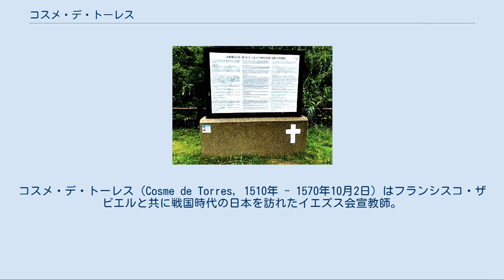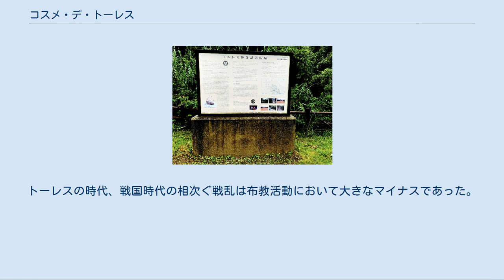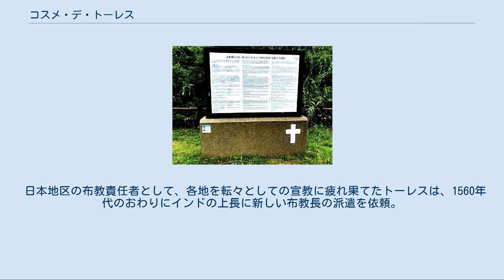コスメ・デ・トーレス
戦国時代の人物_(日本)
コスメ・デ・トーレス（Cosme de Torres, 1510年 - 1570年10月2日）はフランシスコ・ザビエルと共に戦国時代の日本を訪れたイエズス会宣教師。
 カトリック教会の司祭。
ザビエルの意志を受けて18年にわたって日本で宣教。
彼の目指した「適応主義」（宣教師が現地の文化に根ざして生きること）は当時のヨーロッパ人の限界を超えた思想であり、日本におけるキリスト教布教の成功をもたらした。
 スペイン語のrr（巻き舌音）の表記の関係で、「コスメ・デ・トルレス」とも書く（キリシタン、対外交渉史関係の文献では慣用的にこの表記例が多い）。
また一部文献では「コスモ・デ・トルレス」とも書く。
 ※参照：スペイン語の日本語表記#rr スペイン・バレンシア出身のトーレスは若くして司祭となり、故郷を離れてメキシコに渡った。
さらにビリャロボス艦隊に同行して東南アジアのモルッカ諸島までやってきた。
1546年、そこでトーレスは運命的な出会いをする。
たまたま同地に来ていたザビエルとの出会いである。
ザビエルに心酔したトーレスは共にインドのゴアへ渡り、同地でイエズス会に入会した。
 ザビエルや日本人ヤジロウと共に日本への宣教を志したトーレスは1549年8月15日、ついに鹿児島に到着。
ザビエルと同じように日本人に好印象を抱き、宣教への夢をふくらませた。
一行は平戸の松浦氏の庇護を受けることができたため、トーレスは京都を目指したザビエルらと別れて平戸に滞在した。
さらに1551年にザビエルがインド目指して出発すると、トーレスはザビエルに日本布教の責任を託された。
 トーレスは日本人ロレンソ了斎などの協力者を得て地道な宣教を続けた。
トーレスが宣教責任者として成功した理由には彼の「適応主義」があげられる。
これはサビエルの意志でもあった。
つまり、日本ではヨーロッパ人の宣教師たちに対して日本文化を尊重し、日本式の暮らしを行うことを求めたのであった。
トーレス自身、肉食をやめ、質素な日本食を食べ、日本の着物を着て後半生を過ごした。
 トーレスの地道な活動は実をむすんだ。
山口や九州の各地で徐々にキリスト教が広まり始めたのである。
彼は戦乱に翻弄されて山口、豊後、肥前などを転々としながら、後続の宣教師たちを教育し、日本人協力者を養成し、信徒の世話をし、仏僧たちの議論に答えた。
1556年には商人だったルイス・デ・アルメイダがトーレスの感化によってイエズス会に入会、以後宣教師として盛んに活躍することになる。
トーレス自身も九州各地で宣教を続け、1563年には大村純忠に洗礼を授けて初のキリシタン大名とし、またキリシタン布教と不可分の関係にあった南蛮貿易の拠点として横瀬浦（長崎県西海市）（1562年）、ついで長崎（1570年）の開港に尽力した（ただし長崎に最初のポルトガル船が来航したのはトーレスの没後の1571年であり、彼自身はこれには立ち会えなかった）。
 1559年にはサビエルの宿願だった京都での布教を果たすべく、満を持してガスパル・ヴィレラ神父らを派遣した。
トーレスの時代、戦国時代の相次ぐ戦乱は布教活動において大きなマイナスであった。
畿内での宣教はやがて織田信長によって政治的安定がもたらされることで軌道にのることになるが、九州では依然続く戦乱と政治的不安定の影響でなかなか安定した活動が行えなかった。
 日本地区の布教責任者として、各地を転々としての宣教に疲れ果てたトーレスは、1560年代のおわりにインドの上長に新しい布教長の派遣を依頼。
これに答えて派遣され、1570年6月に天草に到着したのがフランシスコ・カブラル神父である。
1570年10月2日（元亀元年9月3日）、天草志岐（熊本県天草郡苓北町）で死去。
 トーレスが日本に来たとき、1人の信者もおらず、1つの教会もなかったが、彼の死去時には京都、堺、山口、豊後、肥前などに多くの教会と多数のキリスト教徒が生まれていた。
サビエルの夢を実現させたのは盟友トーレスであった。
 苓北町　公式　観光案内　トルレス神父記念広場 ・赤神諒『大友の聖将』（角川春樹事務所、2018年7月14日）ISBN 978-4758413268